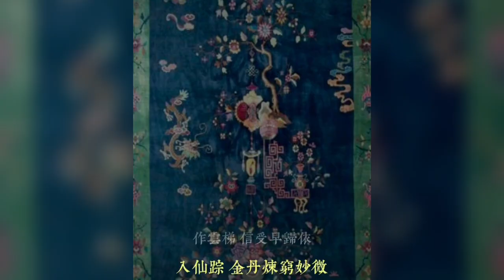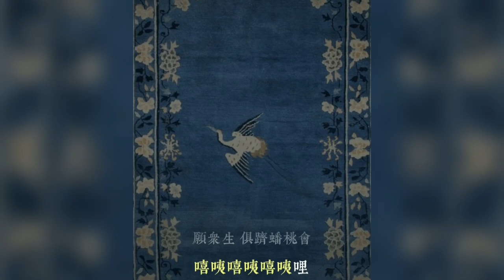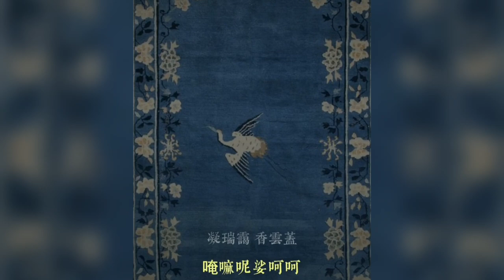道韵：《圆满赞》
道教的清规戒律，可分为戒律、斋戒、清规、禁忌四种，称 为“科禁威仪，”简称“科仪”。一般有“天仙十戒”， “中级三百戒”，“初真十戒”，均以“不嗜杀、不偷盗、不淫 邪、不两舌、不荤口”为戒文的基本内容，其种类条文非常具体繁多。道教正一派对戒 律不太认真，而全真派则很重视。

    斋戒，武当山道士坚持斋戒，帝王、臣僚上山祭神，也要实行斋戒，不得坏了规矩。清规方 面，武当山各宫观均有约束，现存碑文可查的有：紫霄宫混元宗教临时监院清规例，紫霄宫 混元宗坛清规榜，太和宫清规榜，自在庵条规，五龙宫条规，南岩宫条规等。

   仪节，武当山各派大同小异，但均十分重 视。出家仪节，是指道士们舍家观居入道时必须经过的一种仪式。一般入道时先拜师，经严 格考验三年，品行被认为合格，始举行仪式，正一道称之为“绾巾”，全真道称 之为“受戒”，而后取得道衣、道帽、道牒，始成为正式道士。出家传度仪，即 出家受戒仪式，根据《太上出家传度仪》规定，其仪式分为十九个程序。传授经戒仪，即传 授经戒的仪式序次。第一为序次经法，即必须读的十种经书序次；第二为传授斋法；第三为 请师保法；第四为书经法；第五为书表法；第六为书三师讳法；第七为办信构法；第八为授 度所需物法；第九为衣服法；第十为诣师投辞法；第十一为斋仪增损法；第十二为斋竟奏表 法；第十三为表本法。入道修道仪，即入道受持后，依照所受经法程度，授予冠服品位及称 号的规定。如元明两代，道士中最高称号为“真人”、“真仙”，由 皇帝册封；次为“法师”、“炼师”。清以后称“弟子” ，初学道者，男7岁号录生弟子，女10岁号南生弟子；已成夫妇者，男称清真弟子，女称清信 弟子；出家禀承戒律者，称智慧十戒弟子；得初真81戒者，称太上初真弟子，号白简道士等 等，之后还有更高层次的修行及称谓，其品位不同，衣着亦有不同。

履饰，武当 山道士足穿素色双梁鞋、十方圆口鞋等；其袜为白色布缝制，称“水袜”。

住观仪，《重阳立教十五论》、《正一威仪》均有住观规定。清代后有王常月所 著《初真戒》，对出入、事师、听法、坐卧、作务等，均作严格规定。

道服，指 对道士的衣着规定，流传至今的有法衣、戒衣、道袍、衲衣等的规定和名称。

头 饰，武当山道士冠簪有金、银、玉、骨、木等质地。道冠有偃月冠、莲花冠、三台冠、五岳 冠之分。道巾有九种：混元巾(又称纶巾)、三教巾、九梁巾、冲和巾(多为老年道士戴用)、 逍遥巾(少者戴用)、帽巾(又名包巾，寒冷时用)、浩然巾(雪时用)、紫阳巾(平时用)、一字 巾(束发用)。礼仪武当山道教主张“慈悲为怀”，“以礼相待”，忌 “轻言狂语”、“举止不雅”、“为人轻慢”、“斗 戏恢谐”、“衣着不整”等不礼行为。其礼节有：叩首、顿首、稽首、鞠躬 、作揖等。祀神、拜祖、拜师时，施叩头、顿首、稽首礼，讲究三跪九拜；对长者作叩头礼 ；对同辈和知己以作揖表示礼貌；对初识者或游人行虚掌抱拳礼。

葬仪，道士逝世，称为“羽化”。道士羽化后，要在朝拜殿或东西道院举行葬礼 仪式。明清两代上层道士羽化后，有两种葬法：一为坐缸，即封缸后而葬之，堆成坟山，砖 石建塔、立碑；二为棺葬，葬法与前同。一般道士羽化后，与民间葬法相同。

    道术及道教活动，道术又称方术、 法术、仙术，是道教修身养性，祈神超度和镇妖避邪的手段。演道谓之行术。武当山道教的 方术中，外丹、方药对中国医药学有一定价值，内丹、辟谷、导引等，处理得当，在不同程 度上可以祛病强身。企图达到长生久视，得道飞升则属教义理想。至于道教的祈祷、镇妖、 祈雨、捉鬼等，则表达了其信仰程度。武当山道教主要道术有：斋醮、外丹、内丹、辟谷、 导引、符箓等；其宗教活动主要有：清修功课、建醮、朝山进香等。

外丹，陈师 道注苏轼《送蹇道士归庐山诗》曰：“道家以烹炼金石为外丹，龙虎胎息，吐故纳新为 内丹。”外丹，即用铅、汞等矿石掺和草木药，用炉鼎烧炼，以制成 “长生不死 ”的丹药。道教相信服食丹药可以“成仙”，叫“仙丹术”，炼 成丹药可以化黄金，叫“金丹术”，通称为炼丹术。因服食丹药者，死者不少， 故在武当山以修炼内丹为盛。

内丹，内丹之法源于行气、导行、胎息等术。真武 是修炼内丹的典范，炼至全体通透、三花聚顶，最后“飞升成真”。张三丰亦是 修炼内丹的集大成者，有“无根树” 说，不仅“得道成仙”，而且创 立了武当内家拳，成为内家派始祖。内丹术主要是修炼道士把下丹田比作炉鼎，精为水，意 为火，炼精成气，炼气补神，到一定程度精气神聚而成丹，以致达到“长生久视 ”之目的。现存武当山道教内丹修炼图三幅，曰：《内景图》、《修真图》、《玄机心 法图》。

   　清修和斋醮，为武当山道教活动，分为清修和斋醮。清修 分早坛功课和晚坛功课，是道众日常必修功课。道教认为“朝夕诵念”，乃 “出家之上事，丈夫之道德，”是“升仙之梯蹬”。斋醮法事，亦称 作道场。因建醮要设坛，众经师在坛上按规定程序进行，故又称“坛醮”。斋醮 即供斋醮神，借以求福免灾。其法为净心洁身，筑坛设供，书表章以祷神灵。元、明二代朝 廷经常遣臣到武当山建醮，或诏道士入宫建醮，其名为祈福禳灾、安镇宫廷、祈雨、祈雪、 祈驱虏、祈避瘟、祈除妖等，其意则在祈永保皇权巩固。元仁宗爱育黎拔力八达的生日与 “真武生日”同为三月三日，故“岁遣使以是日建金箓醮”。此后历 朝历代便以真武降生日作道场，行斋醮盛事。并于每年的九月九日，即真武的飞升日也要建 醮祭祷。明朝历代帝王频繁派人到武当山建金箓大醮祭祀真武，祈求福佑，耗资之巨，祀典 之隆，人员之众，以及主祭官职务之高，在武当山道教史上都是空前绝后的。

    朝山进香民间信士到武当山向真武帝进香，称“朝圣” 。朝山进香，多为许愿、还愿者。还愿的方式很多，主要有供献物品，捐资出力修庙修桥、 定期朝山、苦行朝山、长期或终身素食等。朝山进香在武当山已有千年历史。明代中后期， 南直隶苏州府民众每年春天集中上百艘船只，组成进香船队，溯江而上朝拜真武。清代以后 香客多为湖北、河南、陕西、四川、安徽、江苏、浙江、福建、广东、广西、云南、贵州等 省的善男信女，初步形成“南崇武当，北尊少林”的地域格局。建国后，尤其是 改革开放后，中外游客骤增，台湾、香港等地供奉真武大帝的道观纷纷组织其信士朝山进香 ，其盛况亦是空前绝后。